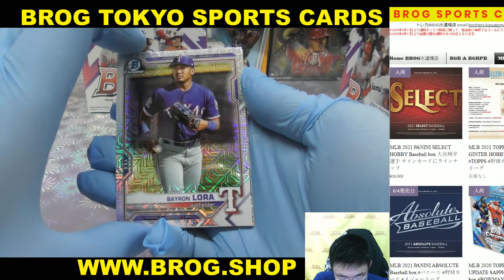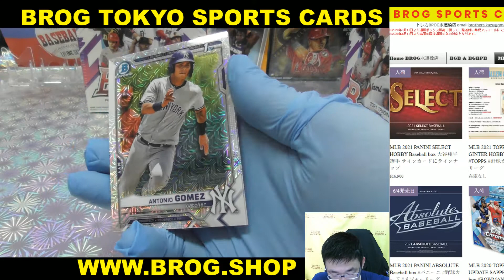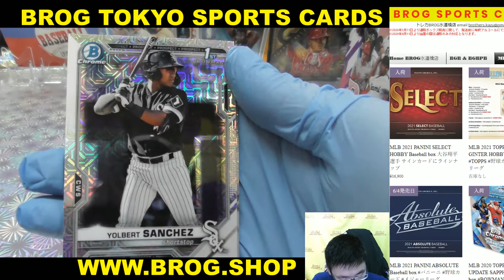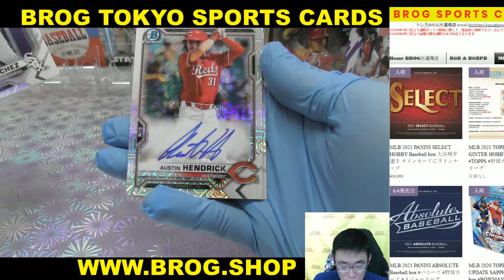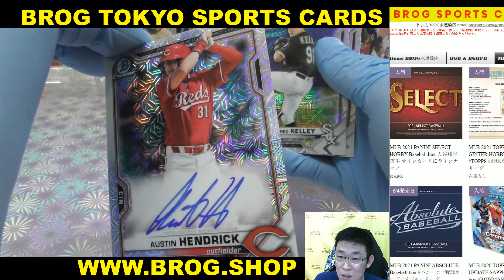令和の怪物くん BGBPB MLB 2021 BOWMAN MEGA BOX BREAKS BROG水道橋店 トレカ開封動画 スポーツカード 野球カード メジャーリーグ ボウマン トップス